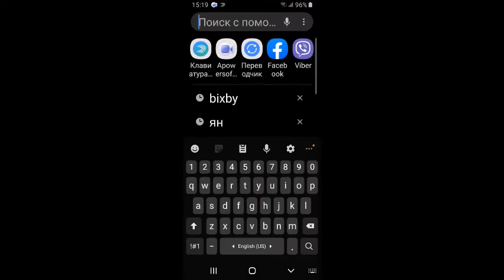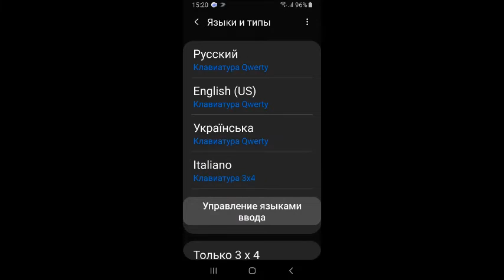Как поменять клавиатуру на самсунг а50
Как поменять клавиатуру на телефоне самсунг а50 и поставить другую по умолчанию.